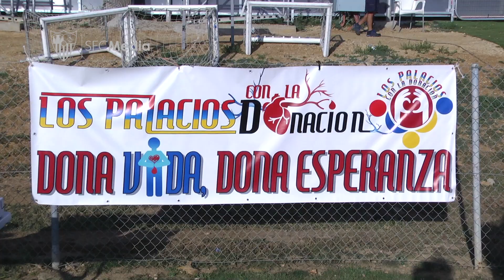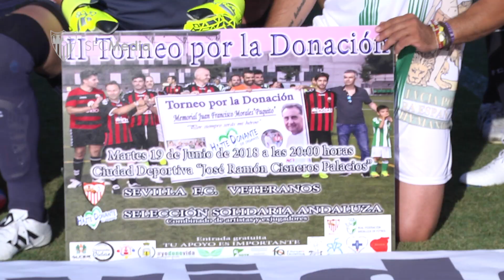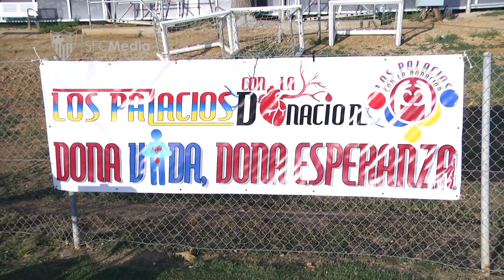Una fiesta en el campo para promover la donación de órganos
Partido benéfico por la donación de órganos en la Ciudad Deportiva, en el que se enfrentaron el equipo de veteranos del Sevilla FC ante la Selección andaluza solidaria